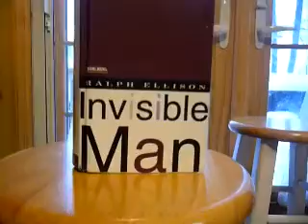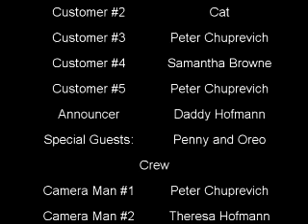Invisible Man By Theresa Hofmann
Ellison Infomercial